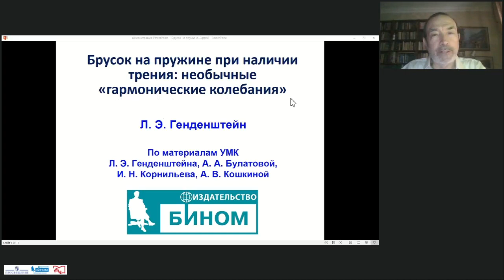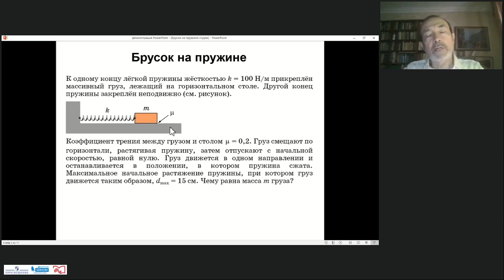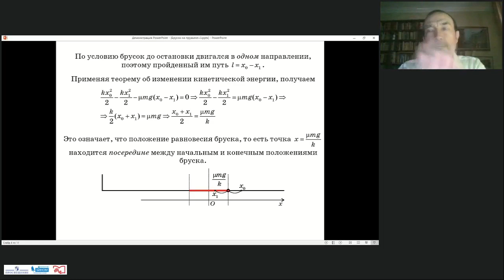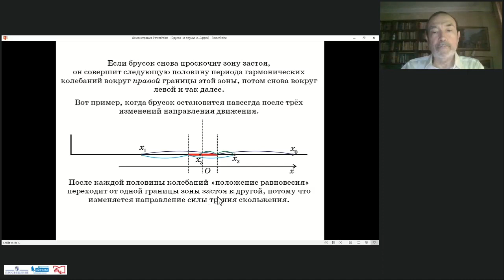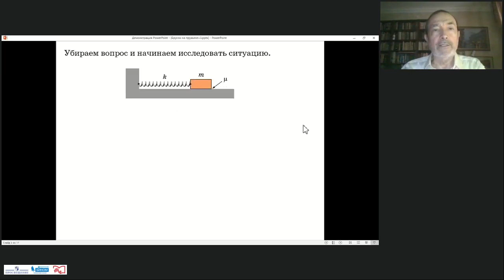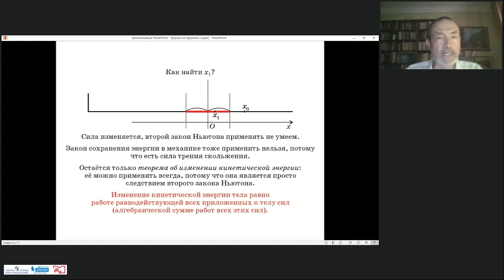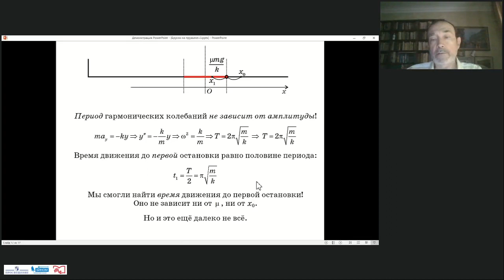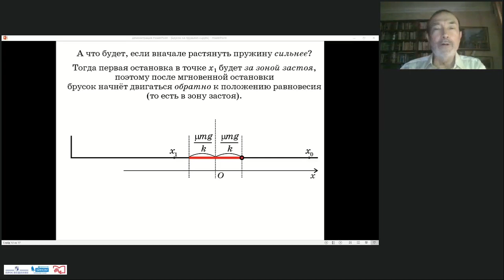Исследование ситуаций, встречавшихся в заданиях ЕГЭ по физике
Ведущий вебинара: Генденштейн Лев Элевич, кандидат физико-математических наук, учитель-методист высшей квалификационной категории, ведущий автор УМК по физике для 7–11 классов